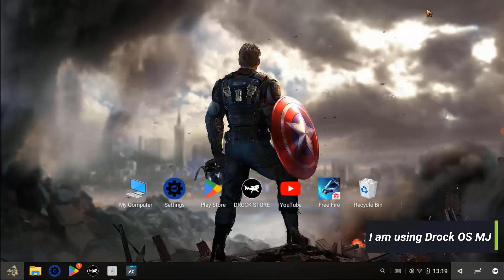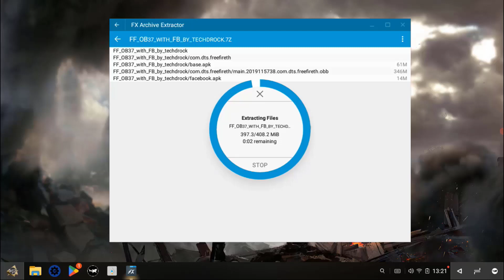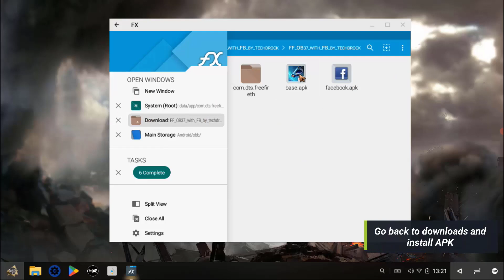Free Fire OB37 x86 for Phoenix OS Free Fire Stopped working Fix & Black Screen Fix | OB36 X86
⭕ Today, I'm going to talk aboutFree Fire OB37 x86 for Phoenix OS Free Fire Stopped working Fix & Black Screen Fix | OB36 X86

NOTE- ALL APPS & SOFTWARE CONTAIN IN THIS VIDEO IS OPEN SOURCE AND THERE IS NO HARM

🔵 DOWNLOAD LINK IN FIRST COMMENT

⭕ Queries Solved -
      ✅ Free Fire OB37 X86
      ✅ Free Fire OB37 Black screen Fix
      ✅ Free Fire OB37 Lag fix